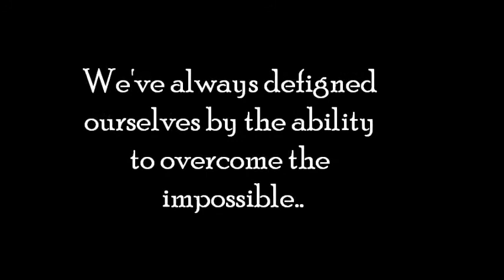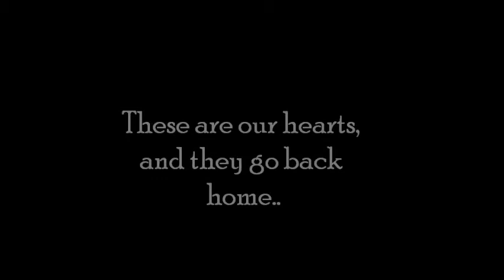The Return of a Ponta Kingdom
I do not intend to copy right. the music in this video is purely for the enjoyment of my friends and family. please do not remove the music or the voice over as it adds to the effect of the holiday which we experienced. i do not intend to supersede any copy right infringements. again it is purely for the enjoyment of my family and if anything to thank the artist for the amazing songs and voice overs.